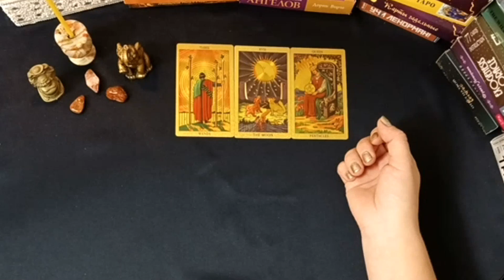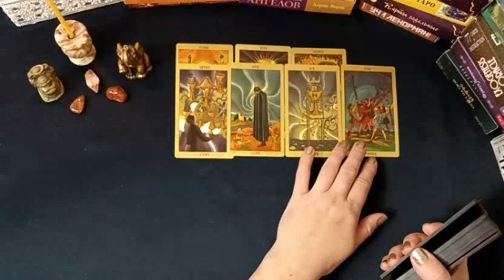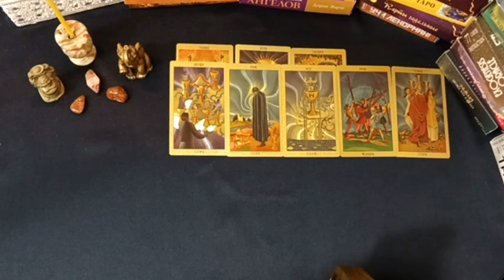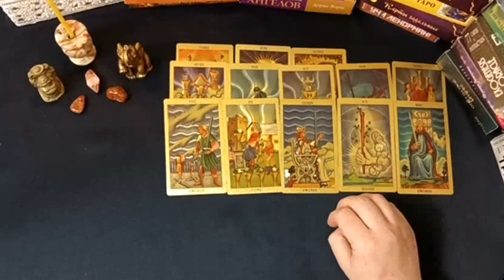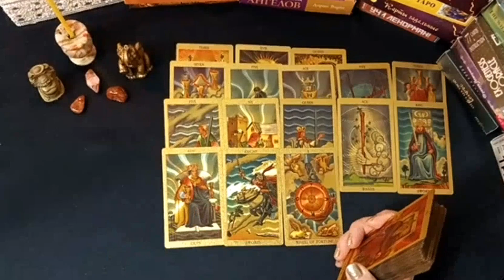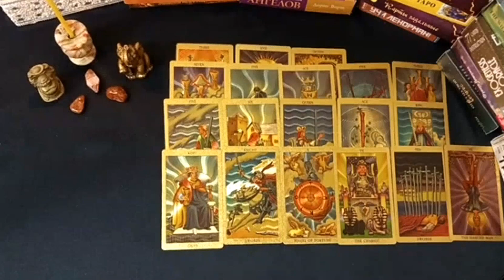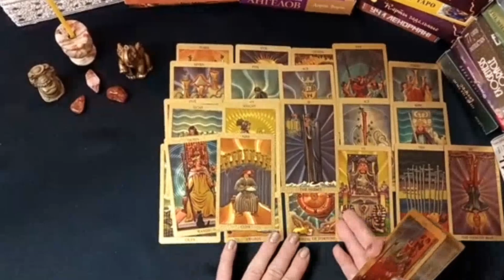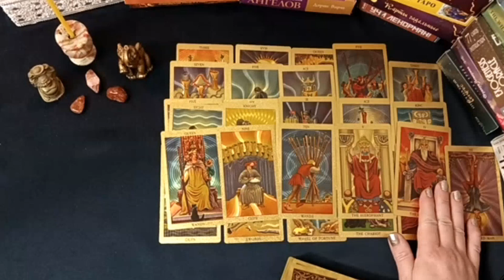Вернемся ли мы в 90-е годы или возвращение 90-х - Таро прогноз от Марины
И у нас сегодня предсказательный таро расклад от таролога Марины про то что будет ли возвращение 90-х годов или нет.
Тема - Вернемся ли мы в 90-е годы или возвращение 90-х - Таро прогноз от Марины
Приветствую вас друзья и гости канала. Мы с Анастасией занимаемся медитацией, спортом,  духовным развитием, здоровым питанием, ченнелингом и пытаюсь познать этот мир вместе с вами.